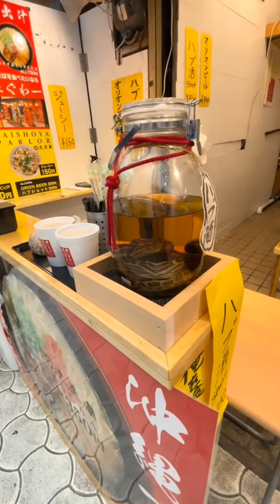Lets walk in Okinawa Japan